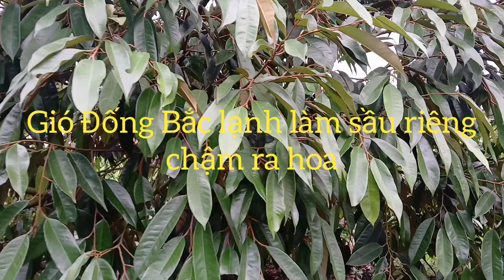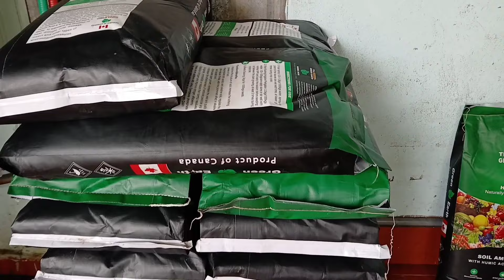Sầu riêng Tây Nguyên: Tìm hiểu và lưu ý cho sầu riêng giai đoạn đầu mùa lạnh. MV Nhân Trí.